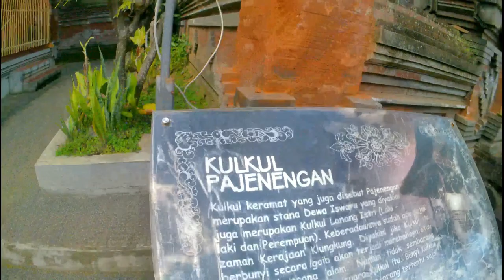Kerajaan Sukawati Berdiri Menyusul Terbunuhnya Ki Balian Batur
Meskipun tidak banyak disinggung dalam babad atau sejarah, berdirinya Kerajaan Sukawati memiliki sisi menarik tersendiri karena terkait dengan terbunuhnya Ki Balian Batur.

Ki Balian Batur adalah tokoh sakti yang sempat menggemparkan Kerajaan Mengwi karena rakyat Mengwi mendadak banyak yang mati akibat teluh yang dikirim oleh Ki Balian Batur. Pertanyaannya, mengapa Ki Balian Batur tega berbuat begitu?

Ternyata Ki Balian Batur melakukan semua itu karena mendapat tugas dari Bhatari Danu, untuk mengingatkan Mengwi yang mulai tidak mengakui kedaulatan Kerajaan Klungkung gara-gara Kerajaan Mengwi mengalami kemajuan pesat dan wilayah kekuasaannya semakin luas.

Sesudah kedudukannya aman, Raja Mengwi I Gusti Agung Putu atau Cokorda Sakti Blambangan, semakin tidak menganggap keberadaan Kerajaan Klungkung, dan bahkan mulai timbul niatnya untuk menyerang Kerajaan Klungkung.

Oleh karena itu Hyangning Ulundanu menciptakan orang sakti bernama Ki Balian Batur yang merupakan keturunan Sengguhu di Bintangdanu. Ia datang ke Taro dan membuka pesanggrahan di Teledunginyah, di sebelah barat Desa Cau, guna mengacaukan keamanan Kerajaan Mengwi.

Dengan kesaktian yang dimiliki, Ki Balian Batur dan murid-muridnya lalu meneluh rakyat Mengwi yang ada di sekitarnya sehingga banyak yang jatuh sakit secara mendadak dan meninggal dunia. Hal itu tentu menimbulkan kegemparan.

Anglurah Taro sangat cemas dan segera menghadap ke Puri Mengwi untuk melaporkan keadaan di wilayahnya. Menanggapi laporan Anglurah Taro, I Gusti Agung Putu lalu menghimpun 200 orang pilihan yang terkenal sakti di bawah pimpinan Ki Bendesa Gelgel.

Mereka segera dikirim ke Teledunginyah guna memerangi Ki Balian Batur dan murid-muridnya. Sebelum melakukan penyerangan, mereka membuat pesanggrahan terlebih dahulu di Keramas.  Setelah sempat mengalami kekalahan dari Ki Balian Batur dan murid-muridnya, akhirnya I Gusti Agung Putu memimpin langsung penyerbuan berikutnya.

 Dalam pertempuran yang mengandalkan kesaktian itu, murid-murid Ki Balian Batur berhasil dihabisi, tetapi Ki Balian Batur masih hidup sendirian. Ketika berhadap-hadapan dengan I Gusti Agung Putu, Ki Balian Batur mengaku bahwa ia membuat kekacauan di Mengwi karena I Gusti Agung Putu berniat tidak baik pada Klungkung.

Selanjutnya ia juga mengatakan bahwa ia tidak bisa dibunuh dengan keris pusaka I Gusti Agung Putu. Ia hanya bisa dibunuh dengan bedil Ki Narantaka yang berpeluru Ki Seliksik kepunyaan Raja Klungkung.

Mendengar kata-kata Ki Balian Batur, I Gusti Agung Putu menarik mundur pasukannya. Demi rakyatnya, ia kemudian pergi ke Klungkung menghadap Raja Klungkung Sri Aji Agung Gede untuk mohon bantuan.

Sri Aji Agung Gede meluluskan permohonan I Gusti Agung Putu dengan mengutus adik beliau, Sri Maha Sirikan. Diiringi pasukan lengkap, Sri Maha Sirikan lalu pergi ke Teledunginyah dan terjadilah pertempuran di sana. Akhirnya Ki Balian Batur mengembuskan napas terakhir setelah ditembak dengan bedil Ki Narantika berpelurukan Ki Seliksik.

Setelah Ki Balian Batur tewas, I Gusti Agung Putu mendirikan parhyangan di Rangkan yang dinamai Urjakusuma dan pesanggrahannya diberi nama Jero Kangin. Karena parhyangan dan jero itu bersanding, maka parhyangan itu disebut Penataran Dalem Agung, yang menjadi tempat persembahyangan Raja Klungkung, Raja Mengwi, Brahmana Siwa-Budha, para anglurah dan rakyat semua

Atas permohonan Cokorda Sakti Blambangan, maka Sri Aji Sirikan dibuatkan istana di Sukawati dan parhyangannya dinamai Pura Penataran Agung. Selain itu diberikan juga rakyat jajahan Mengwi yang ada di sebelah timur Sungai Wos kepada Sri Aji Sirikan dengan gelar I Dewa Agung Anom.

Disebutkan, istana Kerajaan Sukawati yang terletak di depan Pasar Timbul itu selesai dibangun pada tahun 1710. Sejak Sri Aji Sirikan memerintah di Desa Timbul, rakyat selalu bersukahati. Oleh karena itu Desa Timbul lama-lama berubah menjadi Desa Sukahati, dan selanjutnya berubah jadi Sukawati.